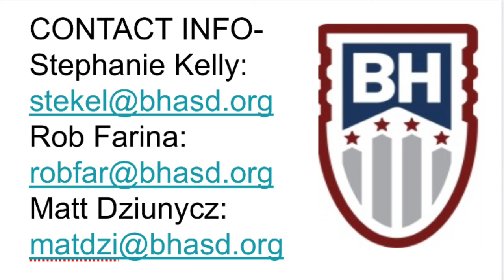The President’s Corner (11/23/21)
This month’s edition features principals from Brandywine Heights Area School District discussing their cross-building programming that helps make their schools a “hub” of activity in the community. Some great ideas like mentoring, transitions to new schools and project-based learning help create an atmosphere where students feel a connection to their schools.